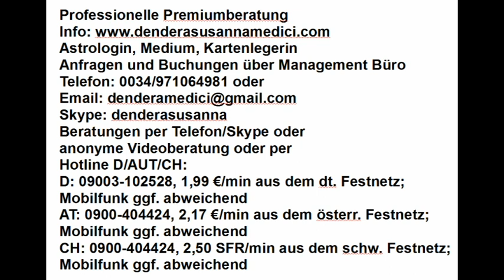Tageshoroskop: 19.01.2018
Astrologische Beratung: 250.-€/h
Mediale Beratung: 250.-€/h
Kartenlegen: 100.-€/h
Alternativ:
Hotline:
Bankverbindung:
Banco Sabadell
IBAN: ES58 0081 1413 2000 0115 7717
BIC: BSABESBB
Inhaber: Dendera Susanna Medici
Buchungen und Anfragen über das Management Büro:
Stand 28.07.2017